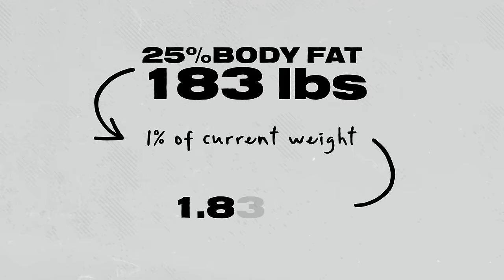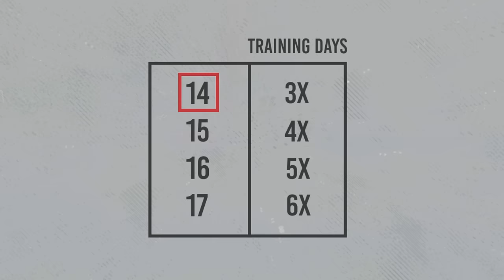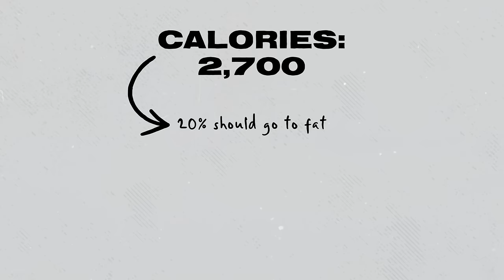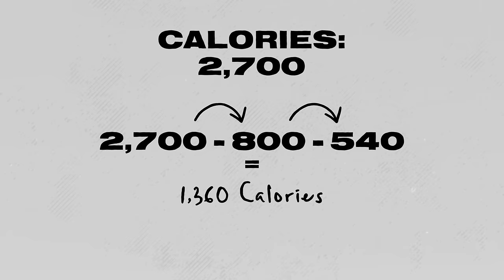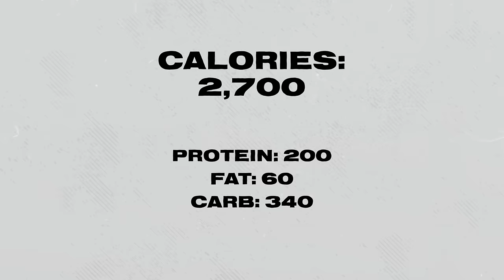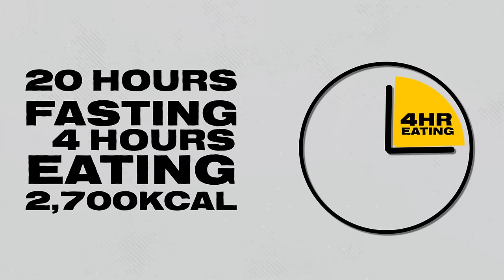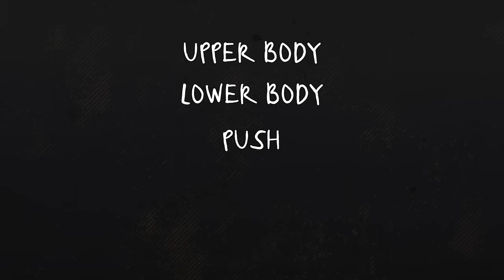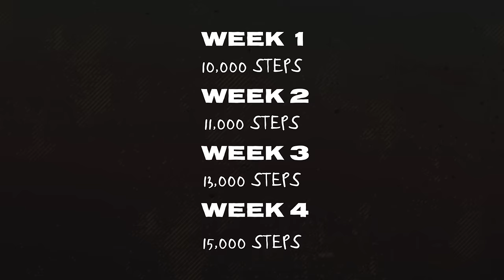The FASTEST Way I Went From 30% to 10% Body Fat